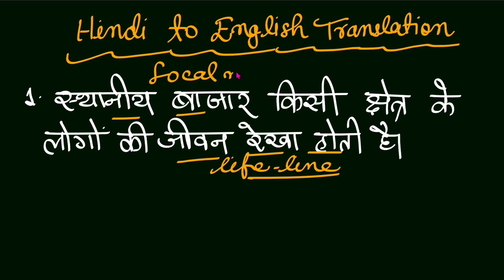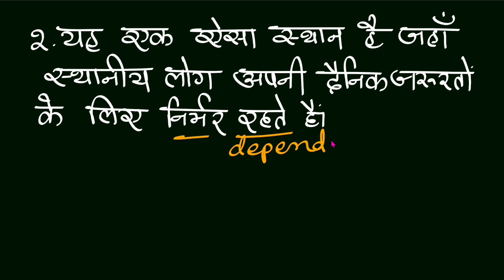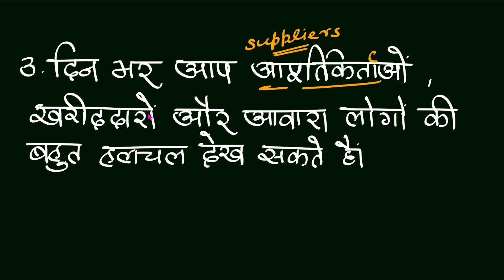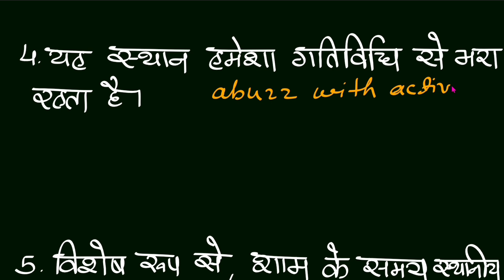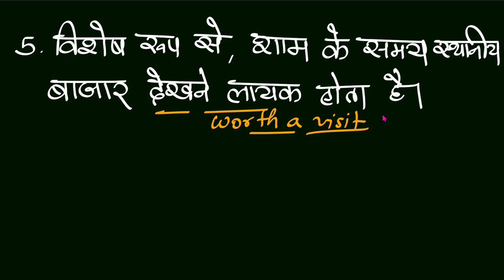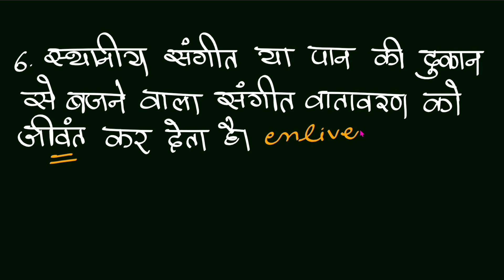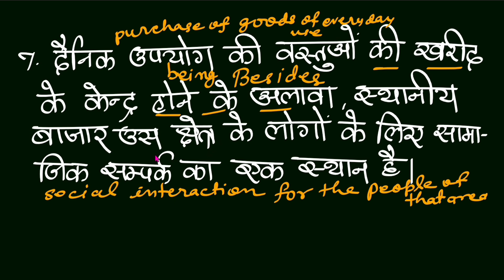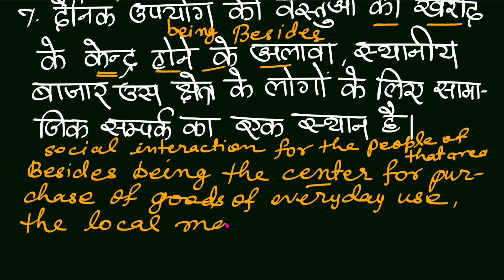Hindi to English Translation/Translation for learning English/Translation Hindi to English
In this video we are going to write a short story/paragraph through Hindi to English translation. Dear friends translation is also one of the best ways to learn English especially if you are a Hindi speaker. If you want to learn English from zero level watch my videos from lesson 1 regularly. Remind you dear friends this is one of the best channel for learning English.If you are new to my channel please subscribe to it and also press the bell icon to get regular updates.

11. English for Competitive Exams
12. Descriptive English